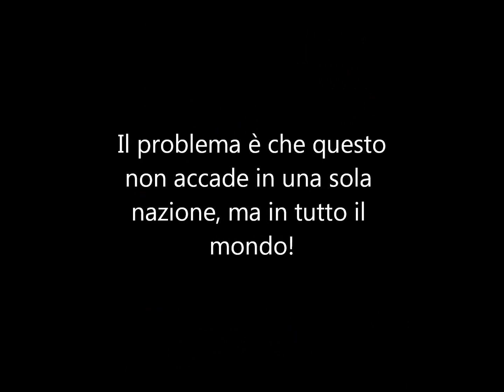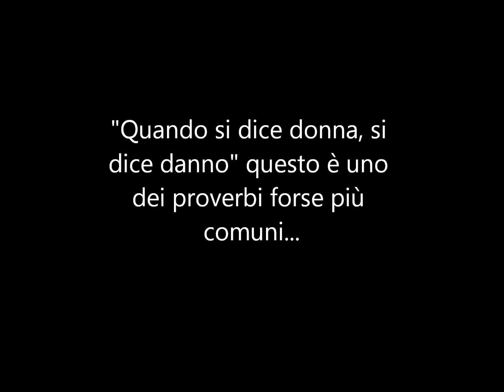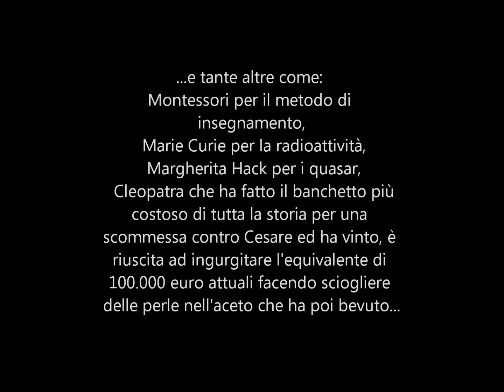L'importanza delle donne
Per non dimenticare quanto sono importanti le donne!